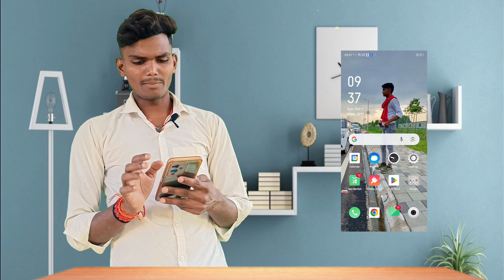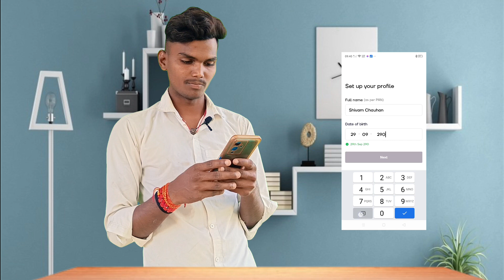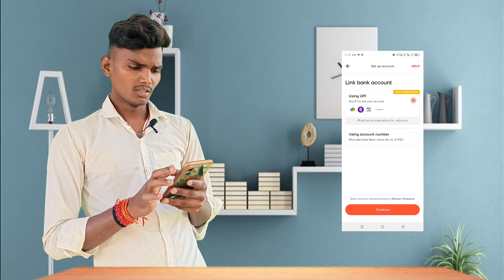10000 se 15000 rupaye kaise kamaye mahine ka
10000 se 15000 rupaye kaise kamaye mahine ka

  Download link app in discription